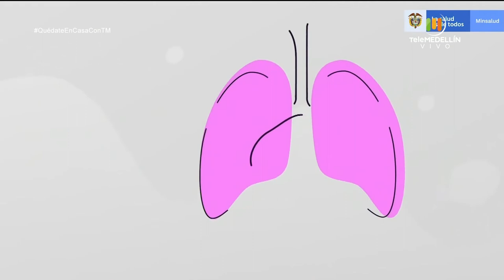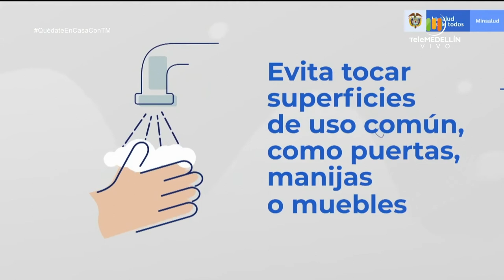Trabajadores independientes y cuarentena [Aló, Doc] Telemedellín